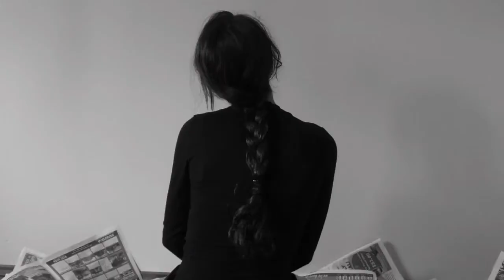Relient k Curl up and die music video slideshow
I don't like the steps I took
To get to look
Into your deepest feelings

I don't like the place I'm in
Headspace within the hardwood and the ceiling

Cause if I'm restless
Then why do I
I want nothing but to rest my soul

And I don't get this and I know why
You see sometimes things are just beyond control

But I'm not surprised to find that you do
I'm not surprised to find that you do

And I feel fine
But I know the same does not apply to you
I know the same does not apply to you
So I guess that I'll curl up and die, too.

Clinging to the remnants of perfection
Like most do after they break it
Not knowing which directions the correct one
Do I discard or remake it

Cause if I don't know then I don't know
But I may know someone that knows me more than I
And if I somehow could rest this soul
Maybe control could find its way back to my life

You see I know that I have done all this to you
To you

Yeah I'll curl up with you
Until I die with you [3x]
Yeah I'll curl up with you yeah my baby, yeah my darlin'
Until I die with you...